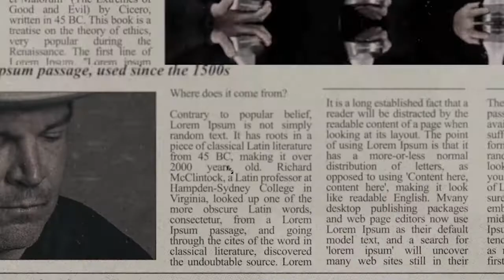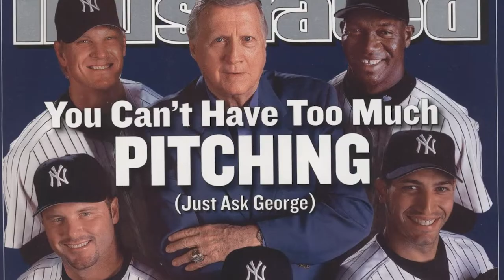Roger Clemens & host Jack Ingram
Access show info, including this ep’s guest bio, social media, & website links, + audio/YouTube links & MORE by clicking/visiting or by visiting/clicking (or see below).

🟢 JACKIN' AROUND SHOW
Jackin' Around, hosted by 2x ACM award winner and master storyteller, Jack Ingram, is available on your favorite audio platform and YouTube.  Join Jack weekly as he welcomes your favorite music, sports, and entertainment personalities.  Past guests include Steve Earle, Ray Wylie Hubbard, Bellamy Brothers, Wade Bowen, Tuff Hedeman (4x World Champion Bull Rider), and Roger Clemens (2x World Series Champion & 11x All-Star).

🟢 JACK INGRAM
Jack Ingram's music career spans over four decades and includes 18 records, 6 top #20 singles, including a #1 hit on the Country Billboard charts.  Additionally, Jack is no stranger to the airwaves as a Texas Music Scene TV host, a half-hour weekly program in over 70 U.S markets, and has won 22 Telly awards and 2 People's Choice awards.

🟢 ROGER CLEMENS
Roger Clemens was one of the most dominant pitchers in major league history, tallying 354 wins (9th), a 3.12 ERA, and 4,672 strikeouts (3rd). An 11-time All-Star and two-time World Series champion, he won seven Cy Young Awards during his career, more than any other pitcher in history.

🟢 LONE STAR DRY GOODS
A truly unique shopping experience geared towards men. Handcrafted, handmade American brands, providing top quality gear since 2016!  Visit in person at their world headquarters in the heart of downtown Abilene, TX, in Willow Park, TX.